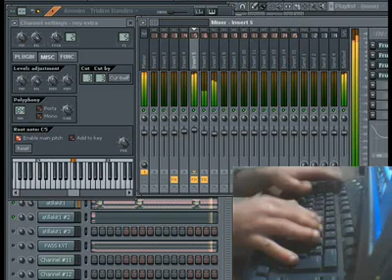Piyanist Atilla bilgisayarlı müzik Tiridine bandım.mp4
Piyanist Atilla bilgisayarlı müzik Tiridine bandım